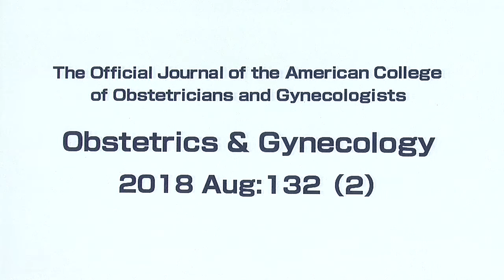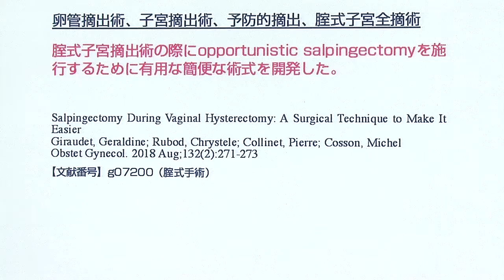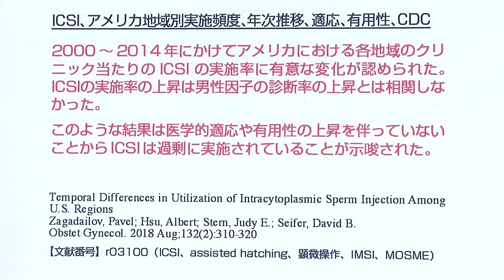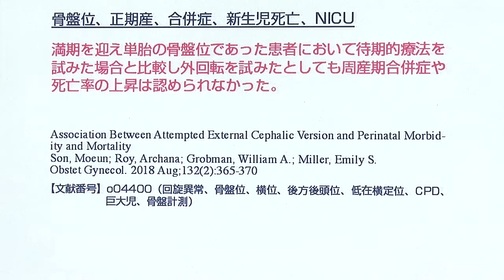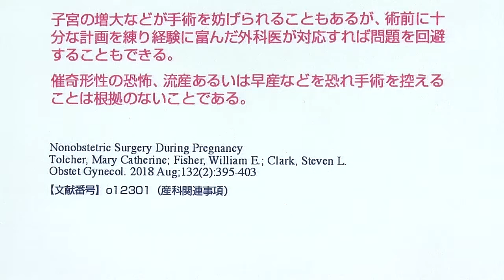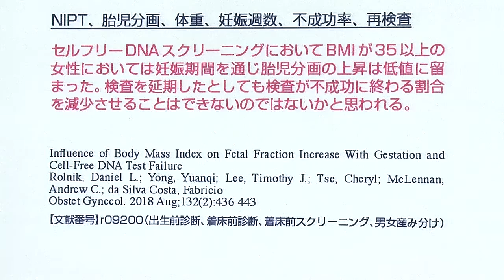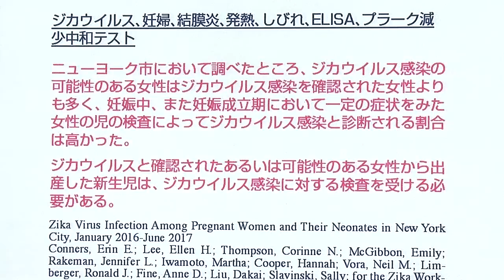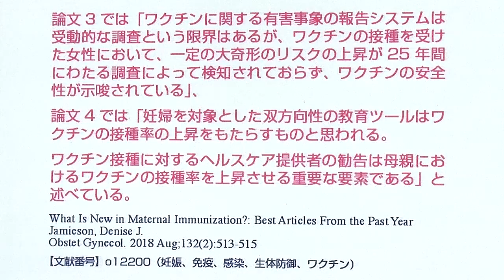Obstetrics & Gynecology 2018年8月号 講師：国際医療技術研究所／荒木重雄